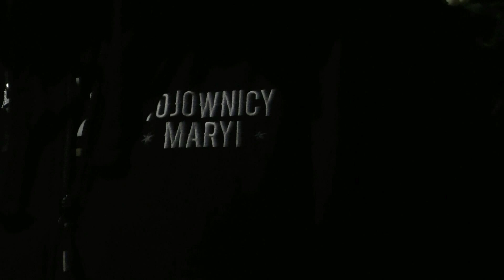Różaniec ulicami Brętowa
Relacja z modlitwy różańcowej na terenie parafii MBNP w Gdańsku-Brętowie w dniu 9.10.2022 r.